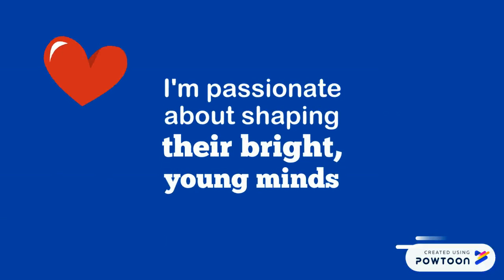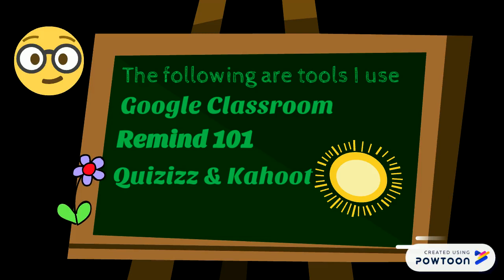Open House 2019-2020